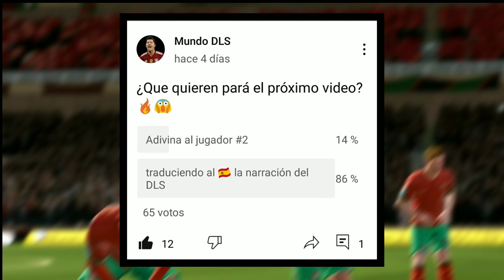Traduciendo las NARRACIONES del Dream League Soccer al ESPAÑOL// ¿Que significan los relatos? 🇺🇲➡️🇪🇸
En este video te voy a traducir la narración del Dream League Soccer del 🇬🇧➡️🇪🇸

Chicos dejen su Like (｡•̀ᴗ-)✧

👻Acá te dejo unos vídeos que te pueden interesar!🎞️

🤔 ¿Porqué NO pusieron al NARRADOR de SCORE HERO en DLS 22? 🗣️//Nos dejamos llevar por SCORE HERO 2...